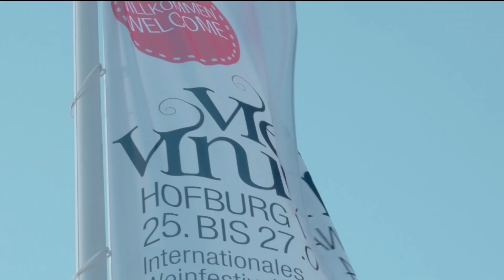VieVinum 2024 Tag 2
VieVinum 2024 Tag 2 - das war der 2. Messtag